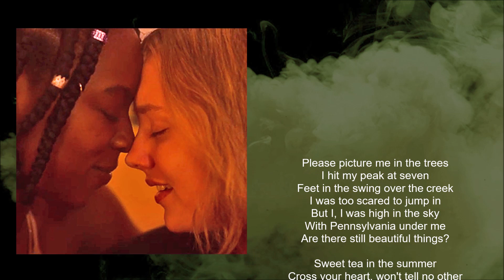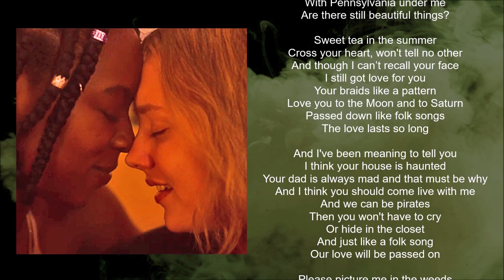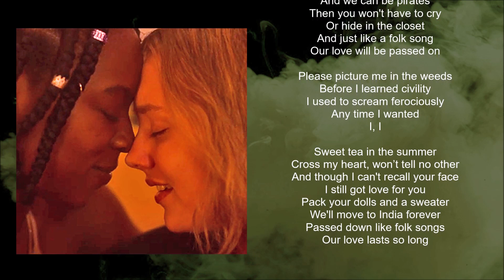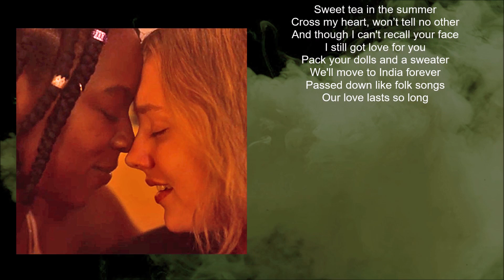Taylor Swift - Seven (Lyric video) • Heartstopper | S2 Soundtrack